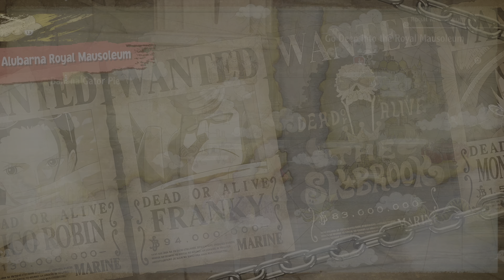Dramatic Scene 2-8-1: Beat the powered up Silver Bat B ... | One Piece Odyssey (PS5)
Lim is a young woman who lives on Waford as the Sky Priestess. She is a descendant of Rita Suerte. She appears in One Piece Odyssey as a key ally to the Straw Hat Pirates. Lim actually embodies two people, with the second being a copy of the first. 200 years ago, during Waford's fall, the original Lim placed herself into cryo-sleep. She created the copy Lim to monitor the island in her absence; however, not all her memories were extracted correctly, causing the copy Lim to not correctly remember